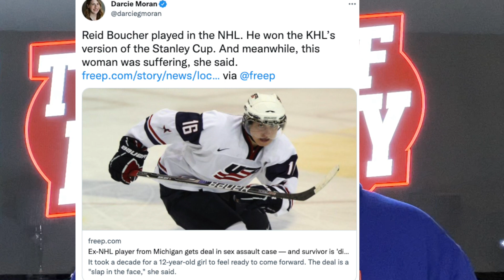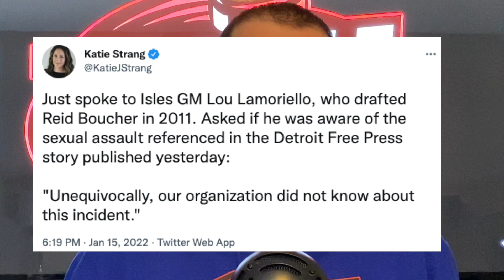NHL Trade Rumours - Huge Habs Trades? Dvorak, Lehkonen, Petry for Klingberg? + Reid Boucher Guilty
Montreal Canadiens trade rumours, Habs trade rumours
John Klingberg Trade Rumours
Reid Boucher Pleads Guilty to Sexual Assault.

Robert Dufour
Teddy Robinson
Jerard Fagerberg
Jesse Arnold
SJSTerritory🦈
Harris Skelliter
Sportsdom
Mark Allred
Andy H
Mike noseck
Dan Ortiz
Frank Eberle
Kevin Shea